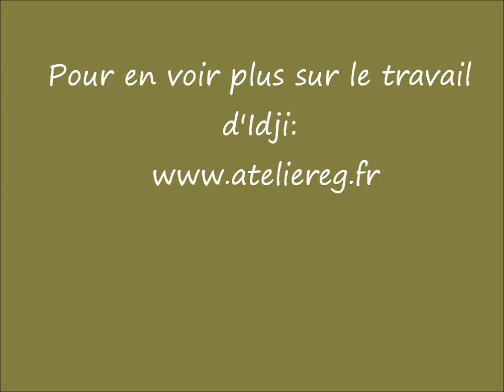sculpture ambiguë juin 2015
Avec quelques bouts de fil de fer...